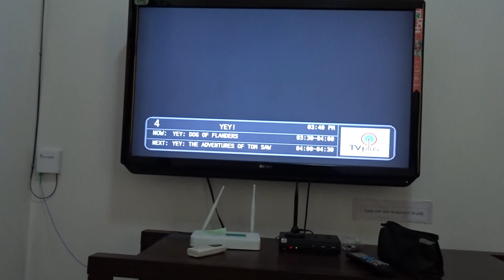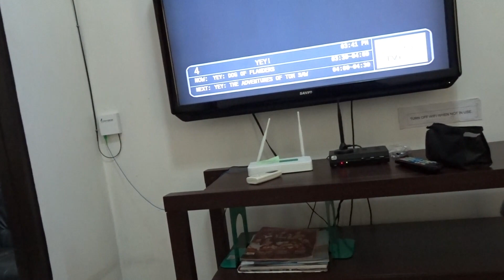My airbnb in Manila was almost perfect but..... (s2:e3)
Just touring around my airbnb in Malate.

(SWITCH TO 1080p for high quality viewing)

There are 3 ways to get your copy of THE BOOTYLOO CHRONICLES:

Paperback format

Ebook format

and the 3rd option most PREFERRED and HIGHLY RECOMMENDED option: The PDF format created by me.

For the INVESTMENT/RANSOM FUND: 😂😂

Here is $40 off your first AirBNB.. Courtesy of THE GOOD DOCTOR

NEW BOOK:
The Prescription: (latest ebook)

Paper Back Version

Books:
Why all men should travel more

Travel book for first timers to the Philippines

Empowering Black Men Paperback